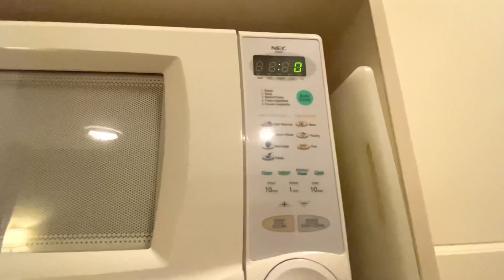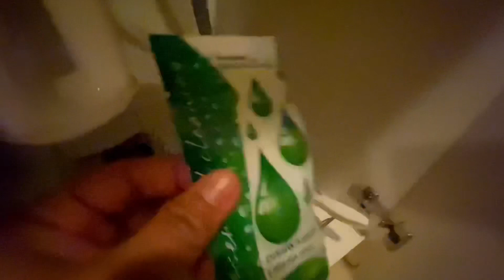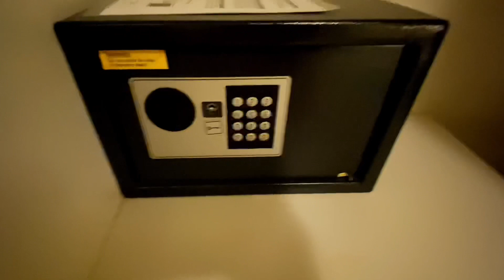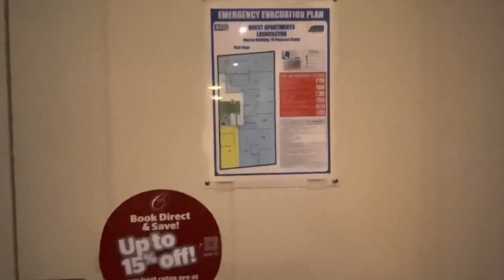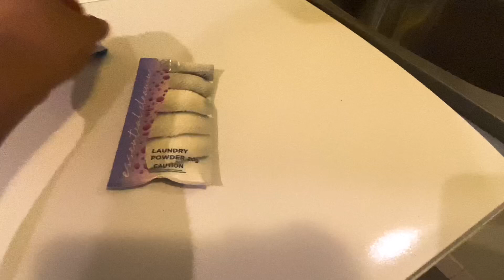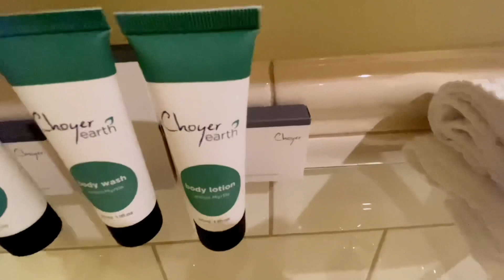Central Apartment Launceston